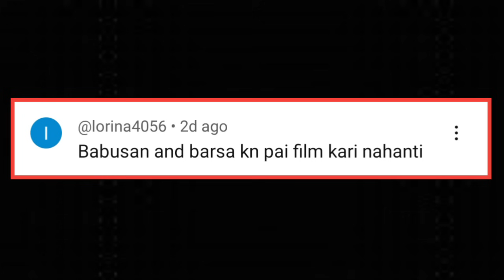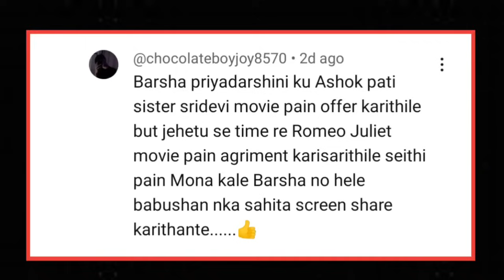Babushan -Varsha Priyadarshini Controversy Explained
Babushan -Varsha Priyadarshini new movie